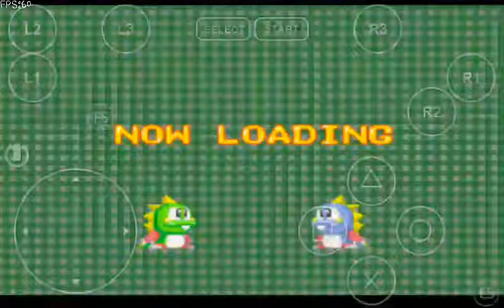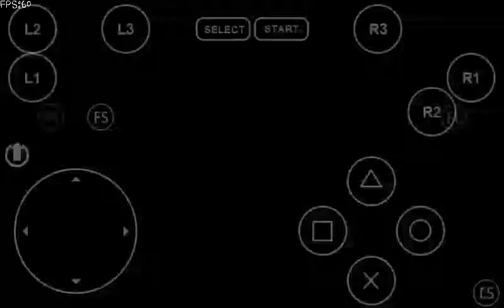Bust A Move 4 Tamtam's Story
Tamtam VS Tamtam